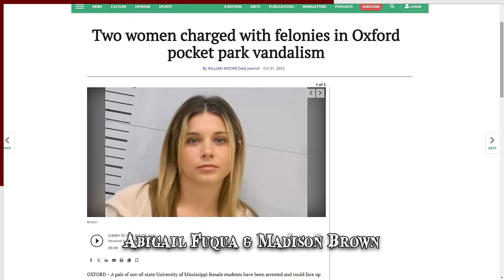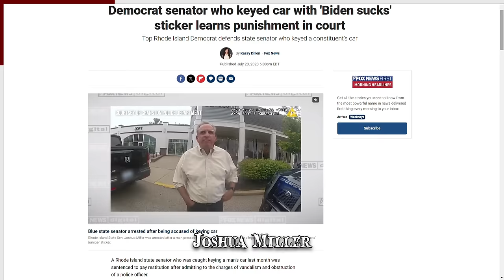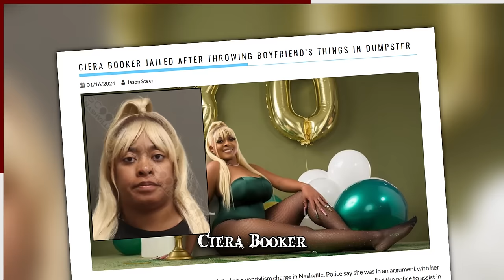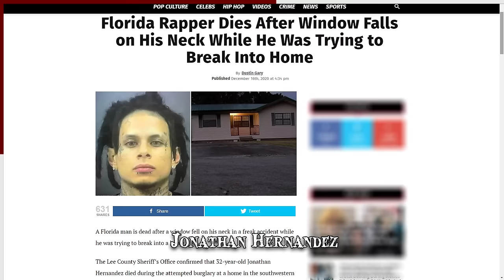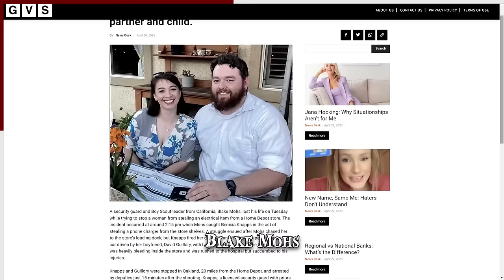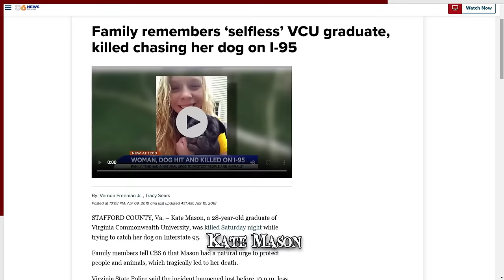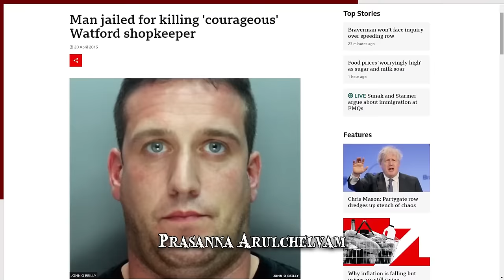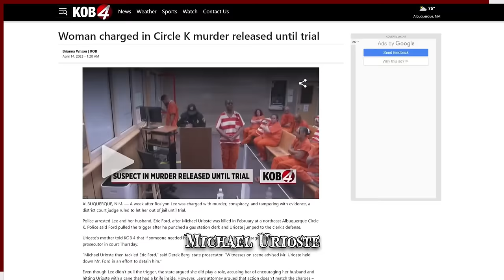When Messing With People's Stuff Goes Wrong